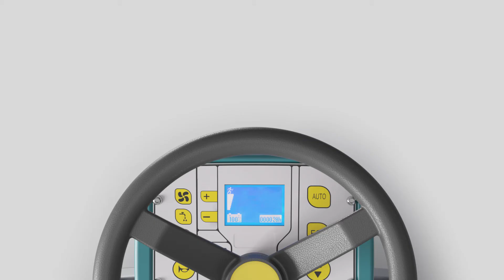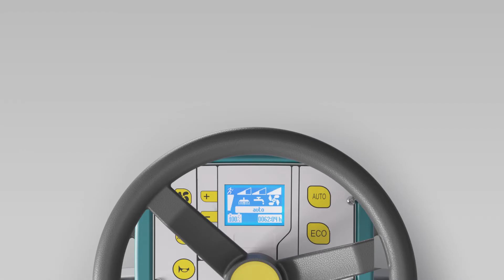T581 VIDEO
The New T581 Micro Ride-On Scrubber from Tennant